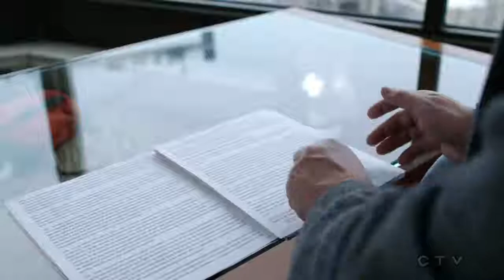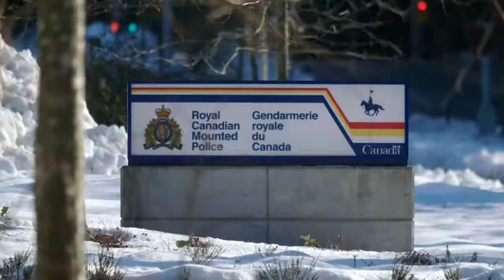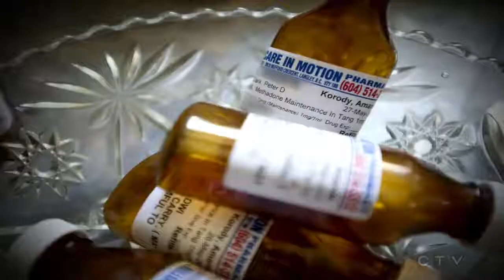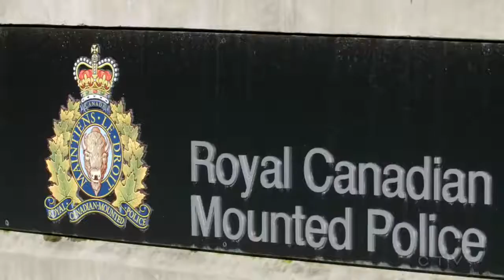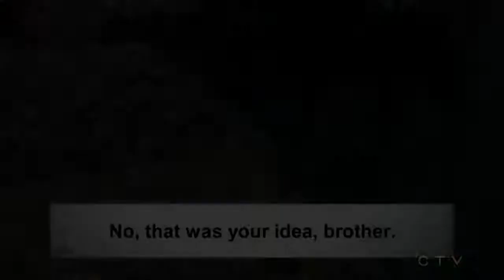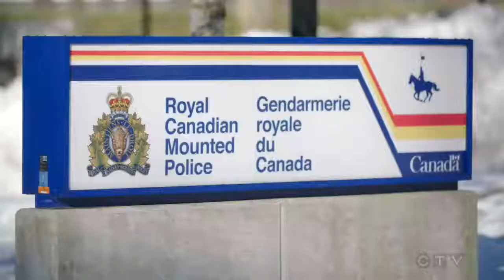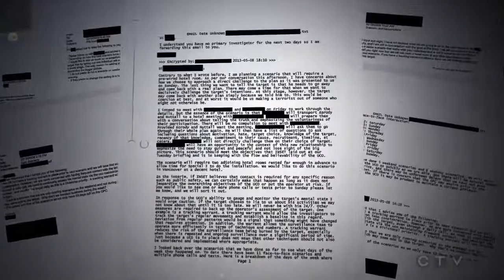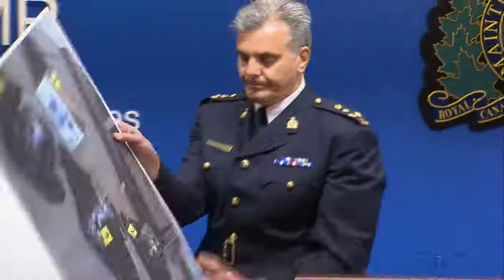Undercover RCMP creating terrorist